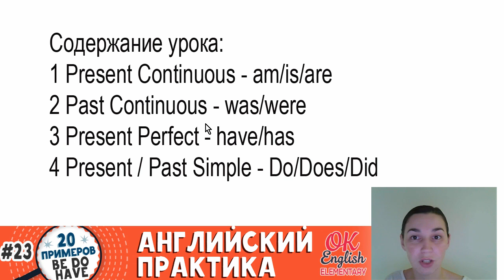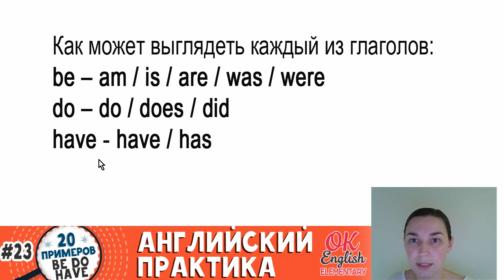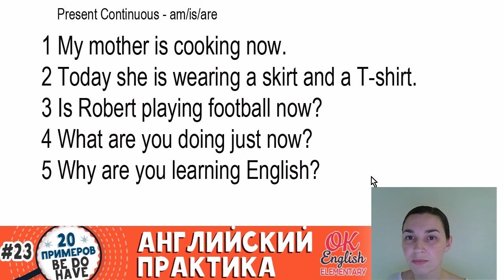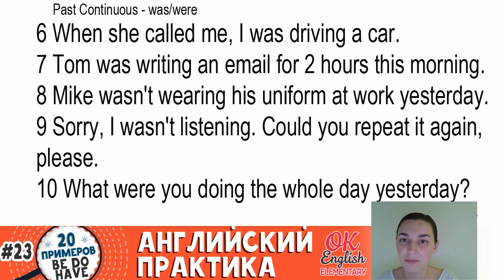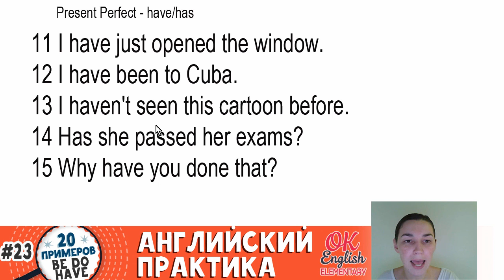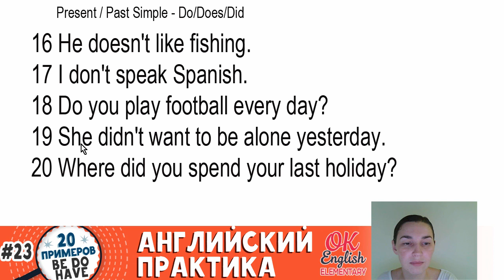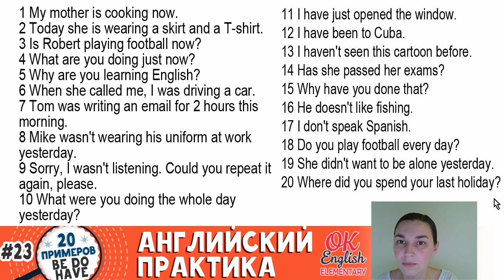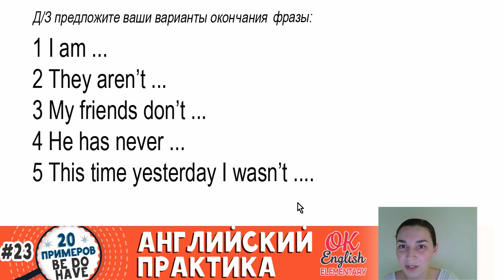20 примеров #23: Глаголы BE, DO, HAVE - итоговый урок | OK English Elementary